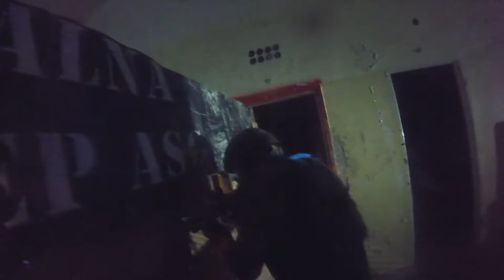Player: Kondzix MAGNUM ARENA Gdańsk Poland CQB ARENA